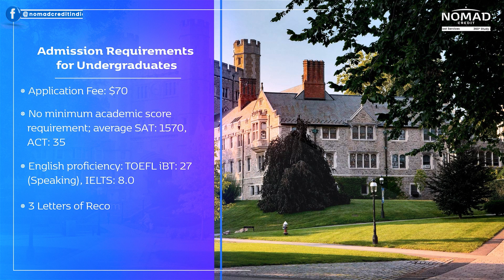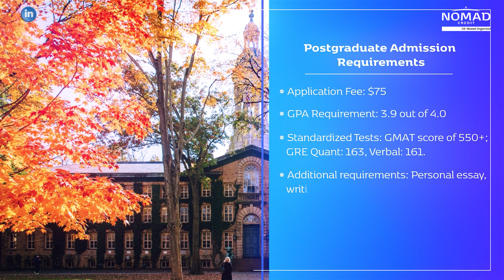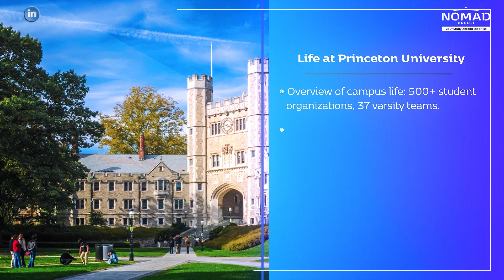Princeton University Overview: Study Abroad with Expert Guidance & Financial Aid 🎓🌍 | Nomad Credit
Discover Princeton University, one of the most prestigious institutions in the world, known for its excellence in research and education. Thinking about applying? At Nomad Credit, we help students fulfill their dream of studying abroad by providing expert consulting, SOP guidance, visa assistance, and networking support. Plus, we offer financial help to make your journey to Princeton University easier and more affordable.